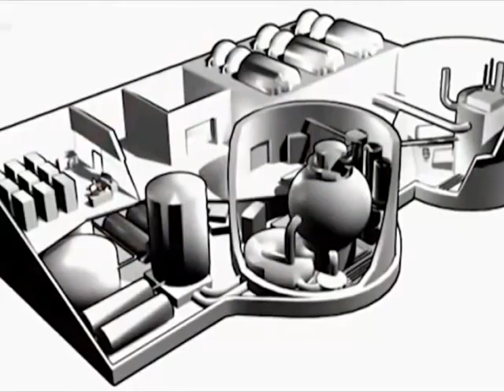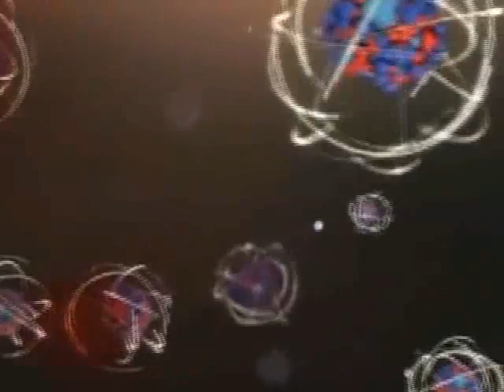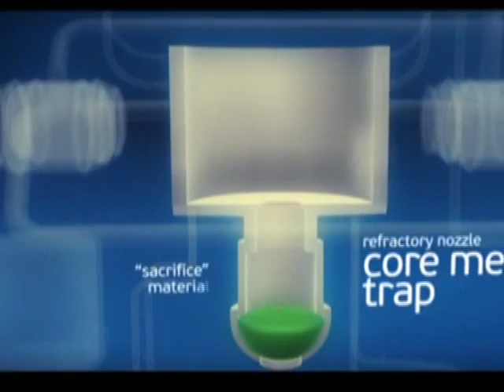Bangladeshe Paromanobik Biddyut PART 01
History of this Project: RNPP